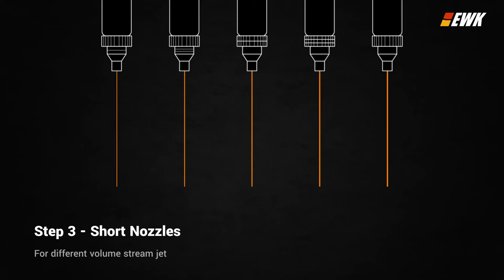How to Operate a Pneumatic Refillable Sprayer and What Can It Do?│EB0105, EB0332│EWKtool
0:00 User Guide
0:30 Mist Spray /  Jet Stream / Short Nozzles
0:50 Special Feature

👉 Pneumatic Refillable Spray Can
Part no. / SKU: EB0105
Check it out on EWKTOOL
Check it out on EWK Amazon

👉 Pneumatic Refillable Spray Can + 5 Pcs Short Nozzles
Part no. / SKU: EB0332

【 Flip Nozzle Design 】EWK refillable sprayer comes with a flip nozzle, which can spray a direct jet at the spacific position and a wide mist spray for a large area. You can switch between the 2 ways spraying nozzle depends on your need.
【Replaceable Nozzles】EWK refillable sprayer comes with a Two-way flip nozzle and 5 different short nozzles with jet straight stream (Ø 0.5mm, 0.8mm, 1mm, 1.2mm, 1.5mm).
【Eco-Friendly】Reuse for countless times. Get rid of the one-time use spray bottles and protect our mother earth.
【Easy to Use】Simply fill the aerosol spray bottle with thin fluids or lubricants. Pressurize it with air compressor or manual air pump.
【Multipurpose】Easy for lubrication and anti-rust for automobiles, bikes, and vehicles. *DO NOT use with only air as an air duster.
【 Excellent WorKing Experience】Durable products with 12+6 months warranty, reply within 24 hours, ship out within 24 hours to achieve fast delivery.